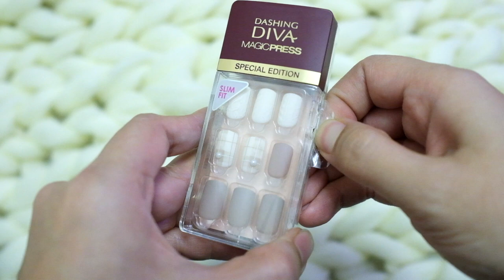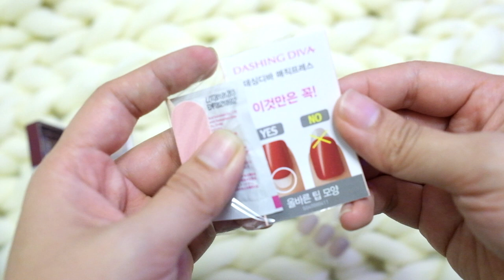Dashing Diva 頂級光療美甲片 - Review/Demo